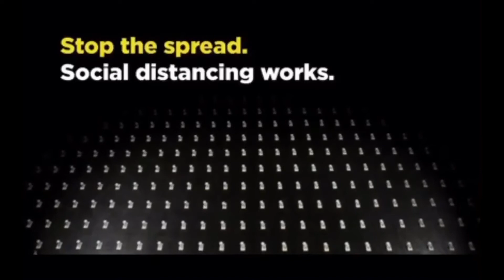Social Distancing works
COVID19 | A public service message | Social Distancing Works | Save yourself and all around you by maintaining a safe social distance.